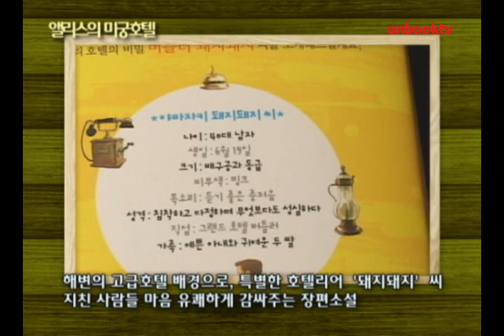앨리스의 미궁호텔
비채 펴냄  야자키 아리미 지음, 권영주 옮김

일본 작가 야자키 아리미,  '돼지돼지 시리즈'  신작
해변의 고급호텔 배경으로, 특별한 호텔리어  '돼지돼지'  씨
지친 사람들 마음 유쾌하게 감싸주는 장편소설

앨리스의 미궁호텔. 비채에서 펴냈습니다. 소설가이자 논픽션 작가로 활동 중인 야자키 아리미가, 매해 12월 발표해 온 '돼지돼지 시리즈'의 최신작입니다. 이번 편에서는 해변에 위치한 고급호텔에서 벌어지는 일들을 담았습니다. 선택받은 사람에게만 보이는 특별한 호텔리어, 돼지돼지 씨가 등장해 지친 사람들의 마음을 유쾌하게 감싸주는 장편소설입니다.